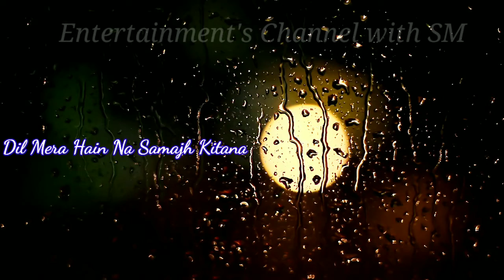Broken heart status video 💔 ।। No copyright